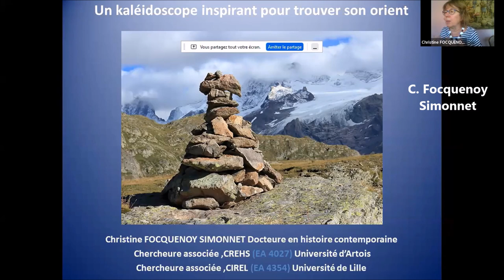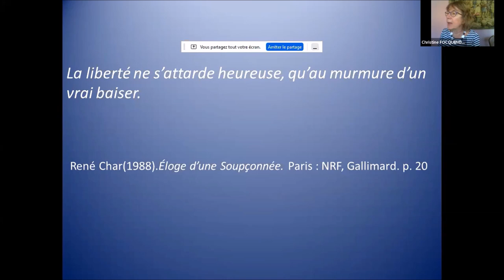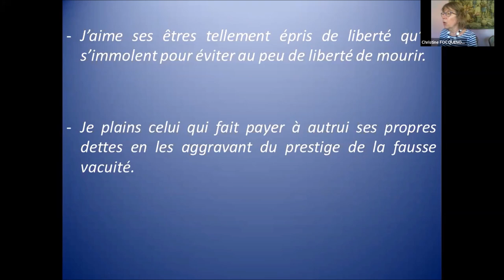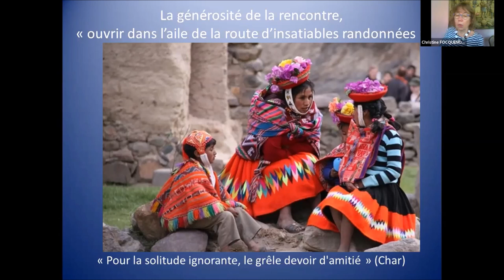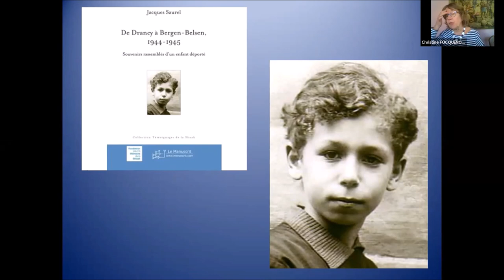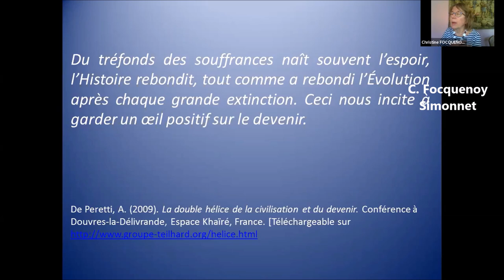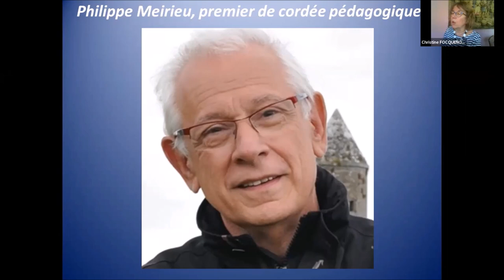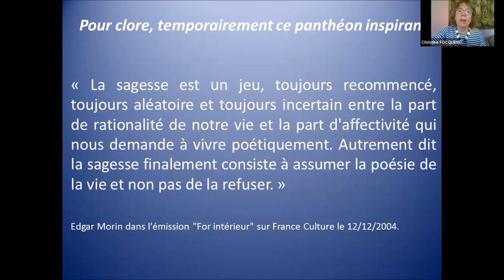04 Christine FOCQUENOY -SIMONNET : Un kaléidoscope inspirant pour trouver son orient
Vous visionnez la 4ème vidéo sur 19 de la journée d’étude « Figures inspirantes pour Profeor-CIREL » (Centre International de Recherche de Lille), ULR 4354

08 Dany BOURDET et Julien de MIRIBEL : La part de l’inspiration dans les processus expérientiels de typification
13 Joseph SAINT-FLEUR : Andersen & Wittgenstein : voir le monde avec des yeux d’enfants. Plaidoyer pour une conversion du regard fondée sur la vision de la philosophie comme critique du langage
17 Valérie MELIN : Les mots du maître : de la parole inspirante à l'écoute inspirée. Réflexions sur l'impuissance paradoxale du signe chez Saint Augustin.